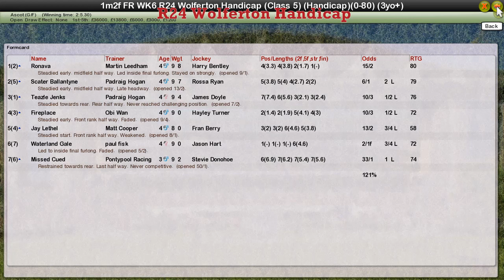FR WK6 R24 Wolferton Handicap